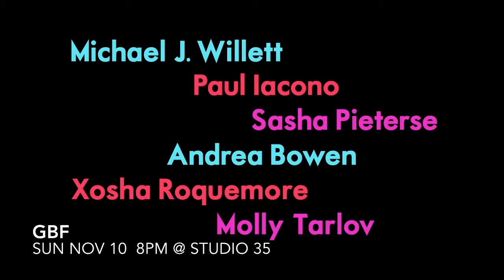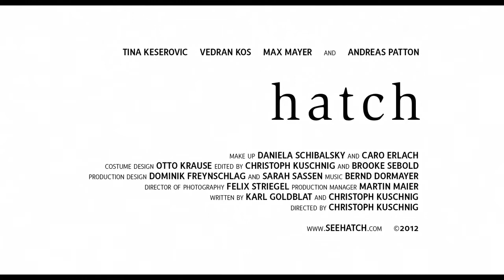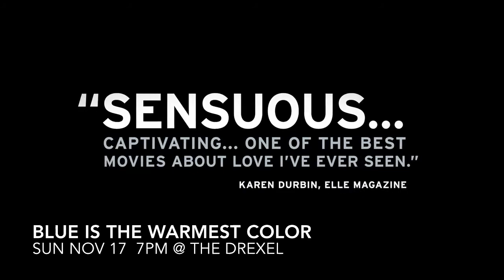Stonewall Columbus LGBTFEST 2013 Trailer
Trailers for all the films we will be screening in 2013